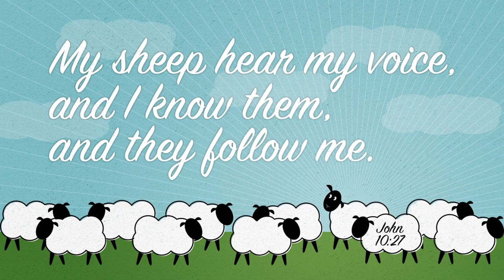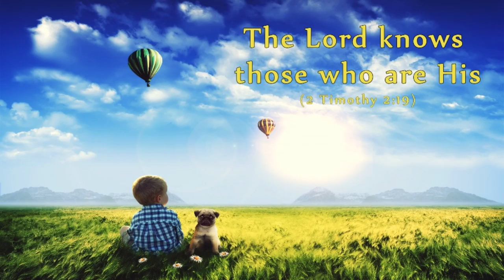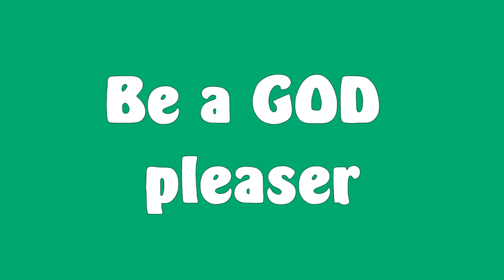Transformation to Transfiguration